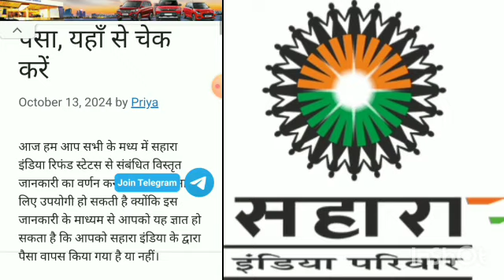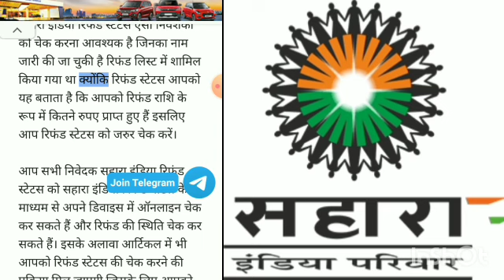Sahara India News Today: आज की ताजा अपडेट्स और महत्वपूर्ण जानकारी | Sahara India Latest News 2024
Title: Sahara India News Today: आज की ताजा अपडेट्स और महत्वपूर्ण जानकारी | Sahara India Latest News 2024

Description: नमस्कार दोस्तों! History News TV में आपका स्वागत है। आज की इस वीडियो में हम आपको Sahara India से जुड़ी आज की ताजा खबरों और अपडेट्स के बारे में बताने जा रहे हैं। Sahara India के निवेशकों के लिए यह समय महत्वपूर्ण है, और हम आपको बताएंगे कि आज की स्थिति क्या है और आगे क्या उम्मीद की जा सकती है।

इस वीडियो में शामिल मुख्य बिंदु:

Sahara India की ताजा खबरें और अपडेट्स

SEBI के नए दिशा-निर्देश और उनके प्रभाव

निवेशकों की स्थिति और भुगतान की प्रक्रिया

Sahara India के खिलाफ चल रहे कानूनी मामले और उनकी प्रगति

निवेशकों के लिए महत्वपूर्ण सुझाव और उपाय

अगर आप Sahara India के निवेशक हैं और आज की स्थिति जानना चाहते हैं, तो इस वीडियो को अंत तक देखें। हम आपको सभी जरूरी जानकारियाँ देंगे ताकि आप सही निर्णय ले सकें।

Searched Queries:

Sahara India की आज की ताजा खबरें क्या हैं?

Sahara refund कब मिलेगा?

SEBI Sahara update today

Sahara India investors news

Sahara India के खिलाफ कानूनी मामले

Sahara refund latest news 2024

Sahara India payment process

Sahara निवेशकों का पैसा कब वापस मिलेगा?

Topic Search Terms: Sahara India News Today, Sahara Latest Update 2024, SEBI Sahara Updates, Sahara Refund News, Sahara Investors Money Back

इससे जुड़े सभी ताजा अपडेट्स और महत्वपूर्ण घटनाओं पर हमारी नई वीडियो सबसे पहले आपको मिलेंगी।